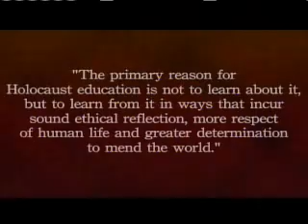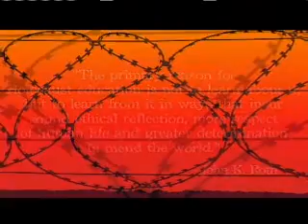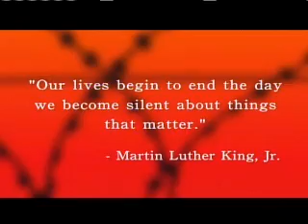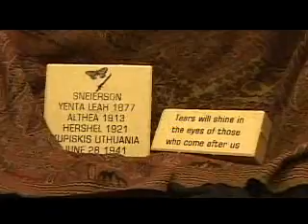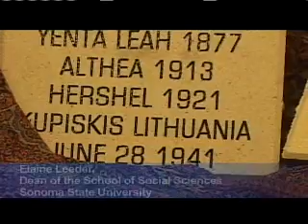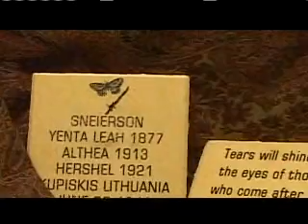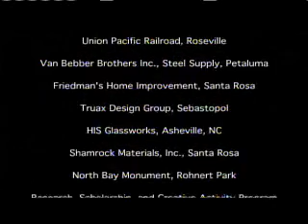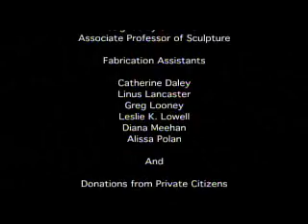Holocaust Memorial Grove at SSU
An original sculpture for the Memorial Grove has been designed by art Jann Nunn, SSU Associate Professor of Sculpture. The sculpture/installation includes an internally illuminated glass column representing hope for the future with the goal that through educational efforts, such as those as offered by the Center, genocide will no longer be part of the landscape.